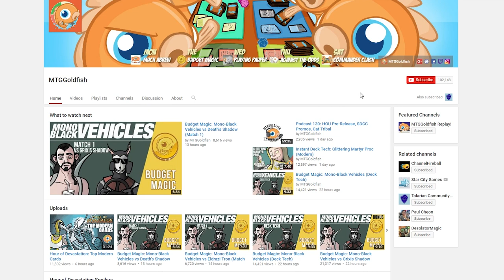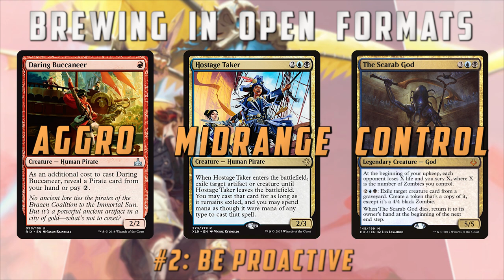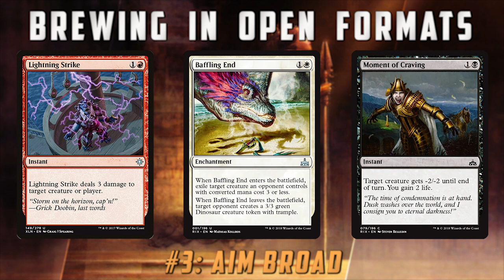Brewer's Minute: Brewing in Open Formats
Thanks to a combination of bannings and the release of Rivals of Ixalan, Standard is suddenly wide open. There are no major tournaments on the horizon, which means—at least, for the next few weeks—people are going to be trying all kinds of things in an attempt to figure out what works and what doesn't work. From the perspective of a brewer, this presents a challenge. In a known format, brewing is easy, since the goal is to build a deck that can beat the top decks in the format. But how do things change when you don't know what decks are at the top of the format? That's our topic for the day!